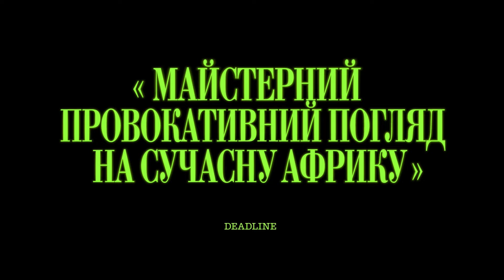Дагомея - офіційний трейлер (український)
Дивіться фільм «Дагомея » у кінотеатрах Планети Кіно з 7 листопада 2024 року.
Жанр: документальний
Режисер: Маті Діоп

У 1892 році французькі колоніальні війська викрали та вивезли з західноафриканського королівства Дагомея численні художні артефакти. Майже 130 років потому 26 предметів мистецтва, які весь цей час перебували у музеї в Парижі, нарешті повертаються додому, у сучасний Бенін. «Дагомея» – це документальний фільм, який працює з темами ідентичності, коріння та історичної справедливості. Оповідачем у стрічці є дух, втілений у статуї дагомейського короля. Його голос розповідає нам про свої поневіряння і роки музейного ув’язнення, які нагадували не що інше, як порожнечу і морок.